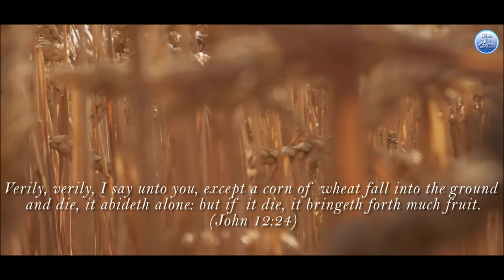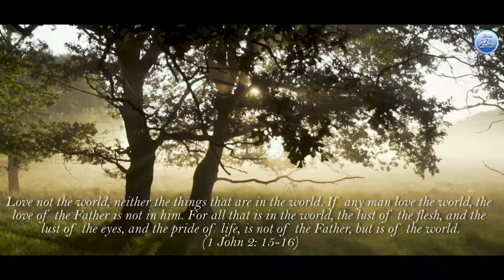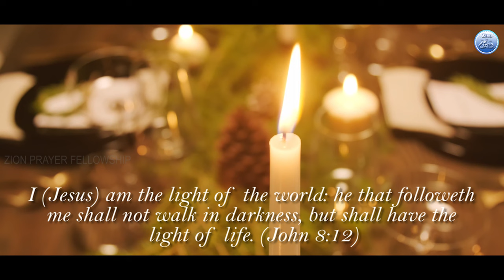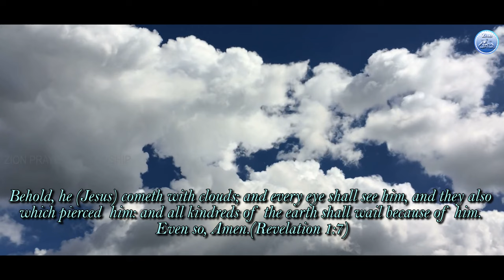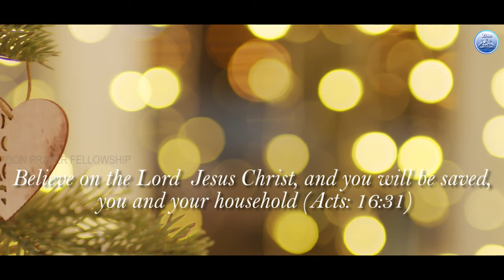A Gospel Song on John 3:16 | Zion Prayer Fellowship | Latest Worship Song | Official Music Video |4K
Song: A Gospel Song on John 3:16
Album: ZPF Christian Songs
Lyrics and Tune : John 3:16 & Global Vision School
Sung by: ZPF Senior Children
Label : Music Mindss
Channel : Rejoice Gospel Communications.

Featuring : ZPF Senior Children

All keys programed, Arranged, Sequenced and Vocal Processed : Pas.Merfin Alexander
Rhythm : Sunil Raj Kumar
Special Thanks : ZPF Members
Recorded @: Megiddo Studio
Video : Bro.Joshua Solomon
Released By : Rejoice Gospel Communications
Music On: Music Mindss
Conceptualized By : Vincent Robin
Digital Promotion: Vincent Sahayaraj
Project Owned By : Vincent George.

LISTEN TO "A GOSPEL SONG ON JOHN " ALBUM ON YOUR FAVORITE STREAMING PLATFORMS :-

📱To set "A GOSPEL SONG ON JOHN" songs for caller tunes pls follow the below
Gospel Song on John 3:16 in 8 Languages - Lyrics

1.John 3:16 in Hebrew

Ki ko ahav
Elohim et Ha'olam
Ad ki natan et Bno yechido
Le'ma'an lo yovad Kol Hamamin Bo
Ela yinchal chayei olam

2. John 3:16 in English

that he gave, His one and, only son,
That whoever believes in him,
shall not perish,
But have eternal life.

Hallelujah (8 times), Amen.

3. John 3:16 in Hindi

Kyunki parmeshwar ne,
Sansar se prem rakha,
Ki apne eklotha, putra de diya,
Ki Jo us par vishwas Kare,
Nasthu Na ho, paranthu shashwath jeevan paaye

4. John 3:16 in Malayalam

Thante Eekjaathnaai, Putranil vishwasikkunna,
Eavanum nashichu Pokathe,
Nithya jeevan prapikkendathinu,
Daivam avane nalkuvan thakkavannam,
Atramatram lokathe snehichu

5. John 3:16 in Telugu

Devudu Lokaanee Entho preminchanu,
Kaga thana, Aadhveethiya kumaruni,
Yandhu Visvasinchu, prathivaadanu Nasimpaka,
Nithya jeevamu podhunu

6.John 3:16 in Arabic

Li–annahu hakaza, Habbal aallama,
Hatza badzala, ibn-nahul wahid,
Likay la yah’laka, kuluman‐yo‐man‐bihi,
Balta-kun a lahu Haya’tul, Abadhiya

7. John 3:16 in Kannada

Devaru lokkadha mele,
Yeshtu Preethiya nettu, thanna obanae
Maganannu kottannu,
Aathanannu Nambuva, obannu naashavagathae,
Nithya jeeva padeyuvanu

8.John 3:16 in Tamil

Dhevanin orae perana
Kumaaranai visvasikiravan,
Evano avan,
kedamal nithyajeevanai,
Adaiyumpadi, Avarai thanthu,
Ivalavai anbu koorndhar.